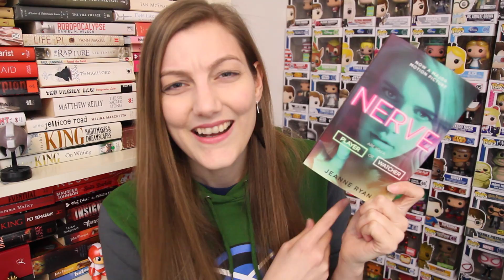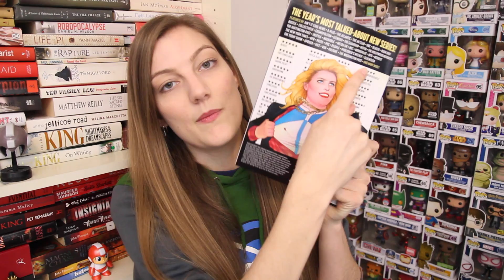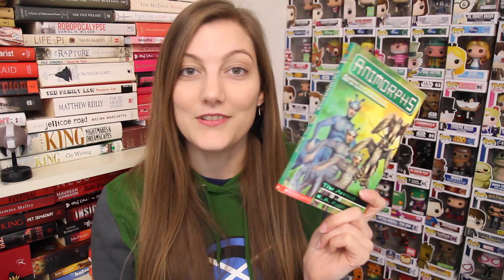Booktube-a-thon TBR 2017!!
Woohoo! Filming in my shiny new set-up! :)